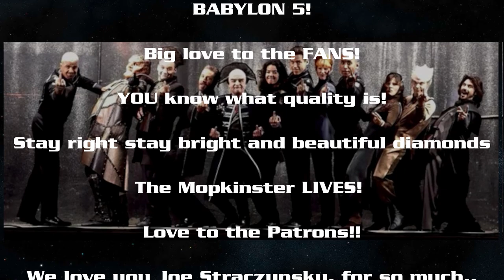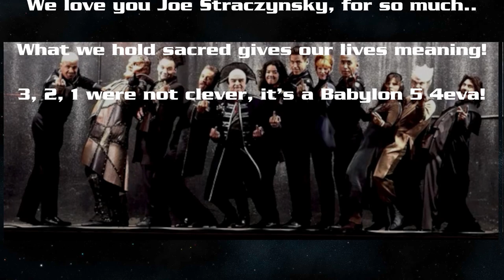This isn't the Line - HD B5 Sinclair Tribute!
Headphones and fullscreen for maximum future fun!

Lovers and haters! I should have done this long ago! Number 3 is here!
A celebration of Commander Jeffery Sinclair! I hope to do another on him when time permits..

Babylon 5 deserves more fan love!! We at the MiG Factory hope you enjoy :)

Epic Samuel Kim Music over the top of your favourite characters! Thanks to Samuel Kim music for his tunes from beyond!!

'The Apocalypse' Is the track we use here as both base and inspiration..

Only by putting on display its EPIC characters and EPIC performances can we hope to drill down into the golden meaning of these characters and the depth that they enjoy and portray!

If you have seen Babylon 5 then I hope you will love these!

If you have NOT seen Babylon 5 I hope these make you wanna watch!

Babylon 5 is property of Warner Bros. Studios

Franklin and Londo coming up as we build confidence to do the couple of the millenia..the Don and Delenn!

Please comment like and sub for more EPIC vids! :)